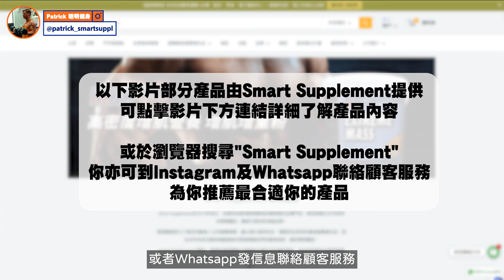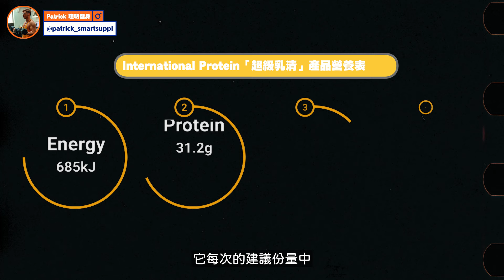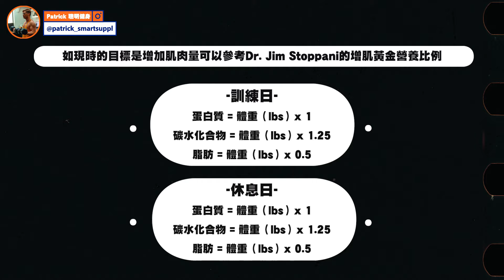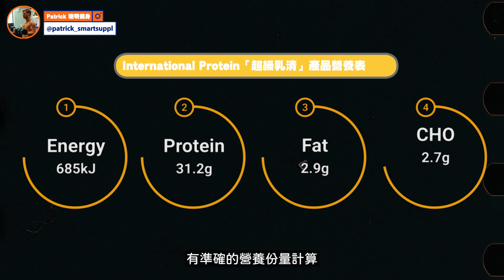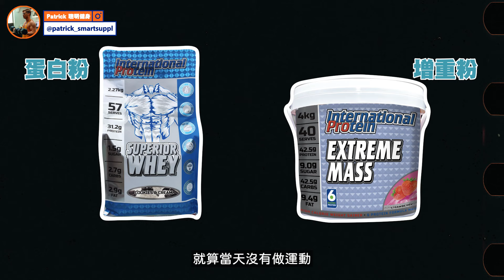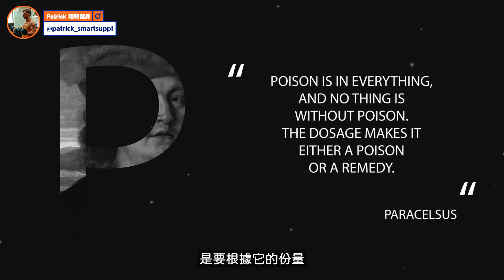健身教練教你如何揀選蛋白粉和增肌粉｜想要健身增肌或增重，一定要飲粉嗎？| Whey Protein及Mass Gainer推薦 ｜減肥 | 用法 | 效果 | 份量 | 作用 | 運動 | 體驗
經常聽到健身人士會「飲粉」
但其實除了蛋白粉，亦有乳清蛋白或者增重粉等等五花八門的種類
到底哪一種健身補充品適合自己使用？
另外又會聽到人提及蛋白粉
就會講到副作用、熱氣
今次影片就會一一為大家解答種種疑問

►【影片中提及的】適合肌肉增長的Superior Whey 超級乳清蛋白粉
►【影片中提及的】適合高密度增肌營養EXTREME MASS增肌增重粉

►增重粉適合你嗎？唔操也可以大隻？
►【沒有健身教練】負重訓練如何選擇合適重量？

⚠️免責聲明⚠️

►本片僅供娛樂，無意提供完整或準確資訊。進行任何飲食方法之前應先諮詢專業人士意見。

►本人及任何相關公司不會出售或分銷任何違反香港法律或受《危險藥物條例》所規例的產品。

►影片中提及或者介紹的產品以及所有資訊沒有根據《藥劑業及毒藥條例》或《中醫藥條例》註冊。所有產品作出的聲稱亦沒有為進行該等註冊而接受評核，也不供作診斷、治療或治癒任何疾病。建議您在將我們的產品用作膳食補充劑之前諮詢您的保健醫生。

►瀏覽及使用所有連結導向的網站表示您確認您已了解並同意以上的所有條款。